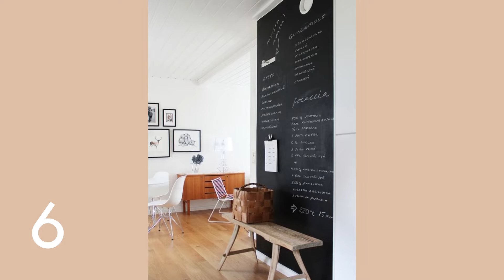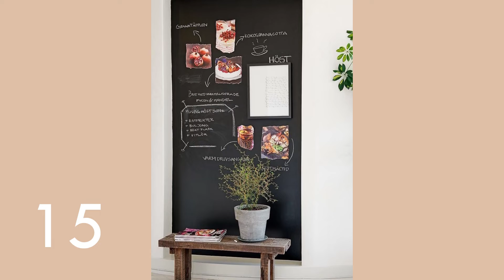LOUSA NA DECORAÇÃO | Arte nas paredes de casa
Uma boa ideia para customizar e diferenciar um espaço de casa é usando um lousa, daquelas antigas de escola, sabe?! Então, você pode comprar um quadro ou pintar uma parede de casa com a tinta especial, com isso você terá em casa uma parede versátil, que pode ser mudada diariamente. Aproveite as idéias!

Vídeo mais recente do canal
MESAS DE CABECEIRA | Bonitas, criativas e funcionais

SOBRE O CANAL:
Olá, seja bem vindo ao home thinking. Nosso maior objetivo é te ajudar nas decorações e reformas para uma casa mais aconchegante! Fique à vontade  também, para deixar nos comentários, idéias para vídeos futuros.